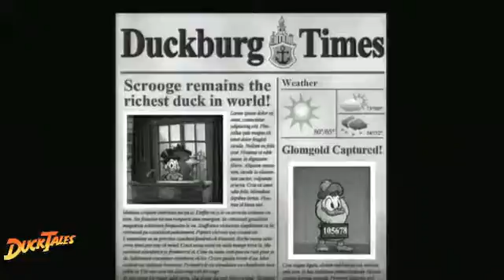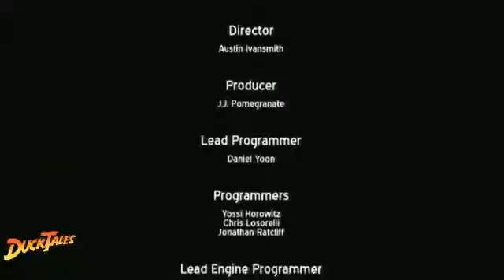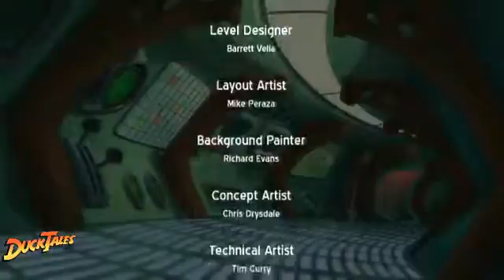Ducktales Remastersd - 10 / 10